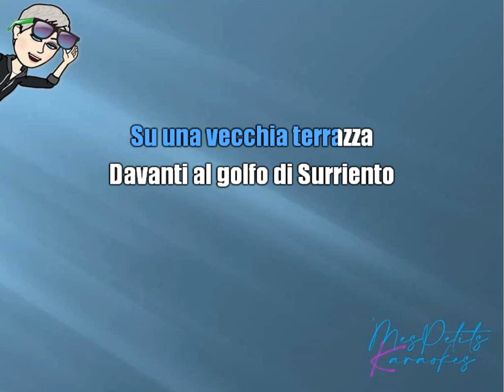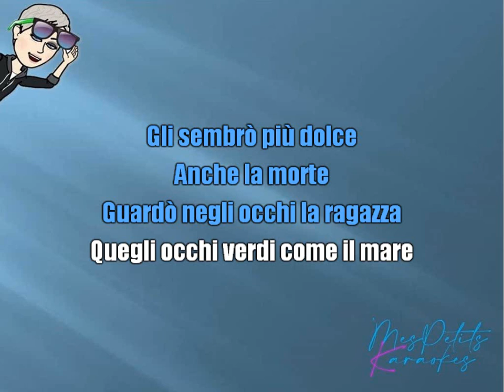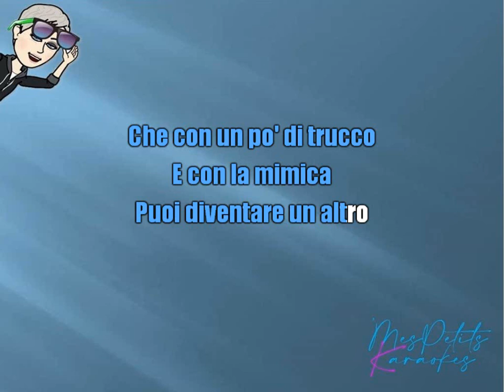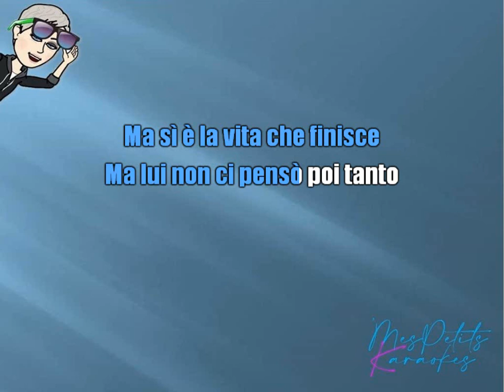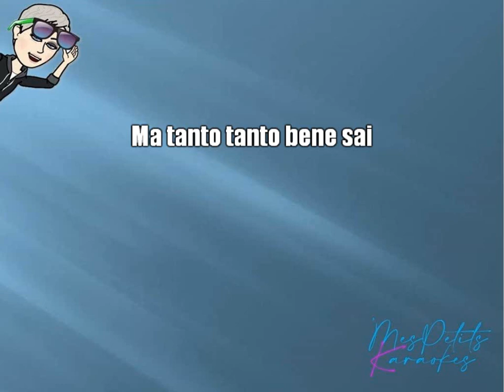VINCENT NICLO & LES CHOEURS DE L ARMEE ROUGE - CARUSO